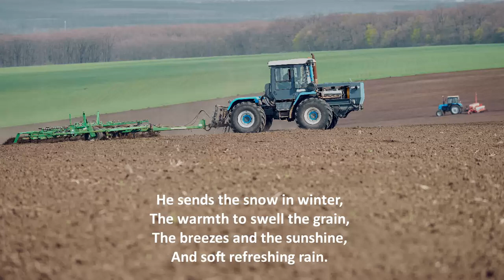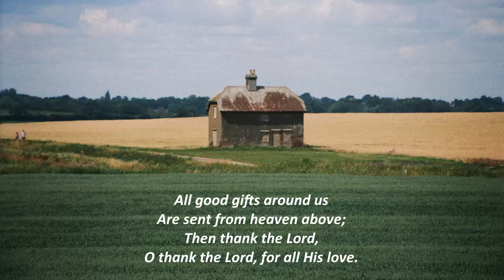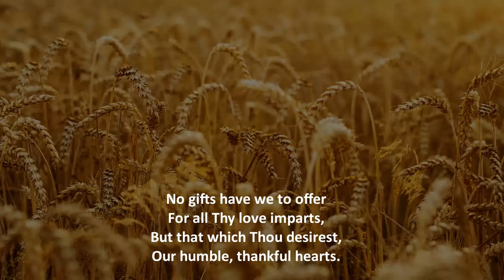We plough the fields and scatter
Traditional harvest hymn.  YouTube copyright details below.
Photography:  Freepik pictures reproduced under premium licence  (user20363059) and some photography by Mark Reid.